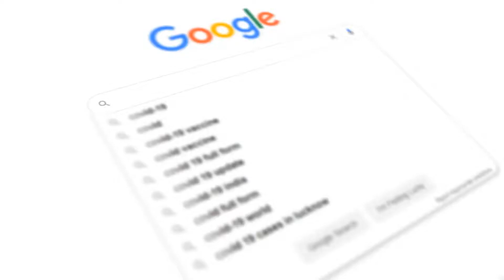iGEM Crete 2021 Project Reveal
It is no secret that the world has experienced a novel way of life during the pandemic as entire populations were forced to self isolate for months. As news speaking of new vaccines came out, a glimmer of hope started to shine. Not for everyone though. In many countries, the vaccines' rollout is almost non existent.
We decided to tackle this issue(among others) by creating an edible vaccine against Sars-Cov2